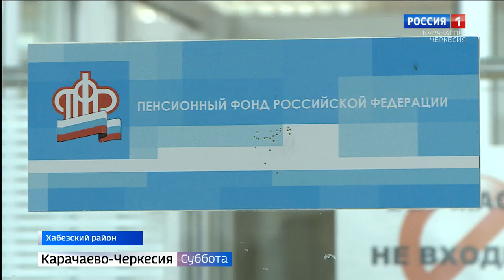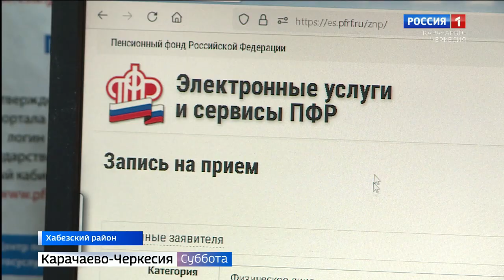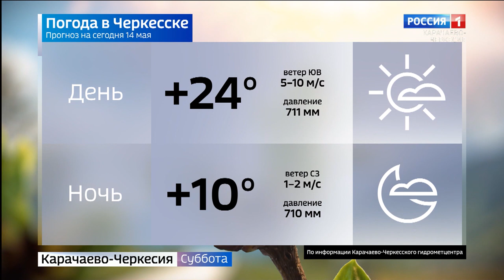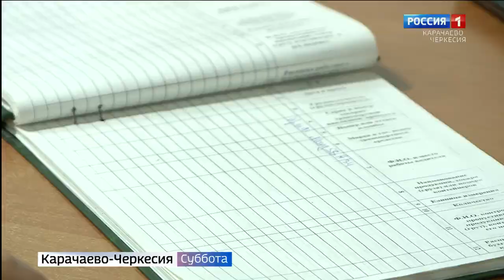Вести в субботу. Карачаево-Черкесия 14.05.2022